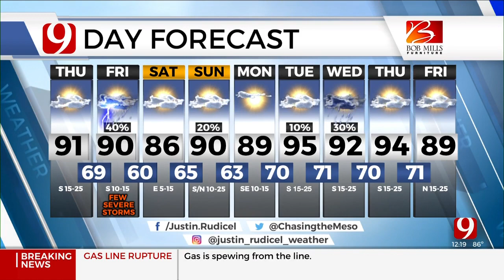Thursday Afternoon Forecast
News 9 Meteorologist Justin Rudicel has your Thursday afternoon forecast from the Bob Mills Weather Center.